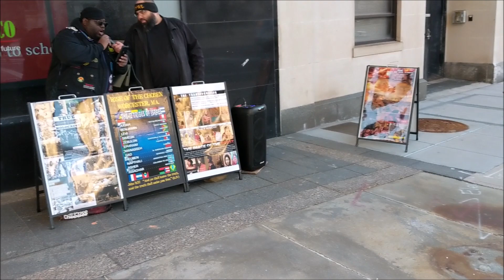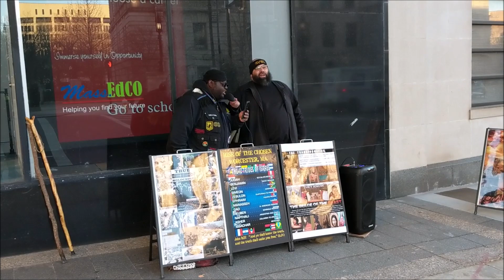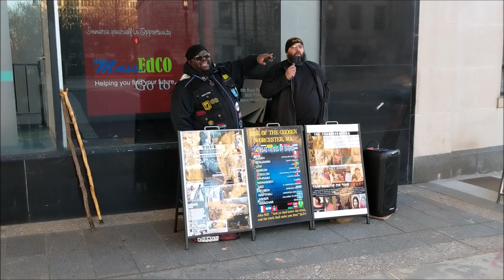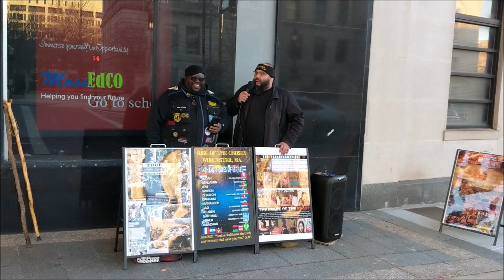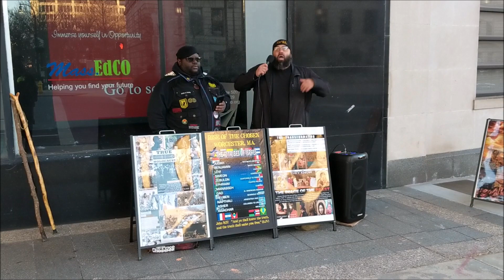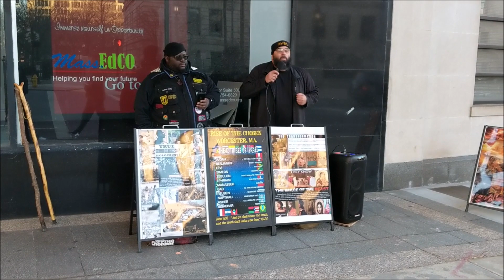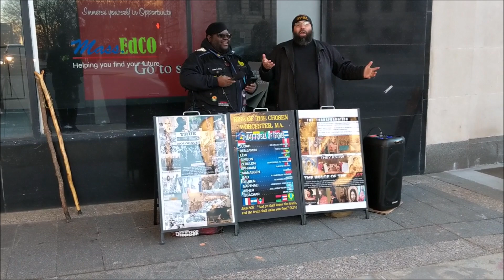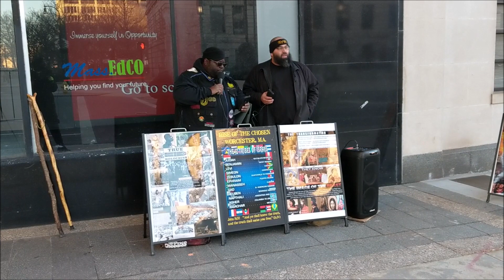SMH🤦🏽‍♂️......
Live Camp footage and more on
THE RISE OF THE CHOSEN FACEBOOK GROUP

Instrumental (Prod. Pendo46 x Lexnour)